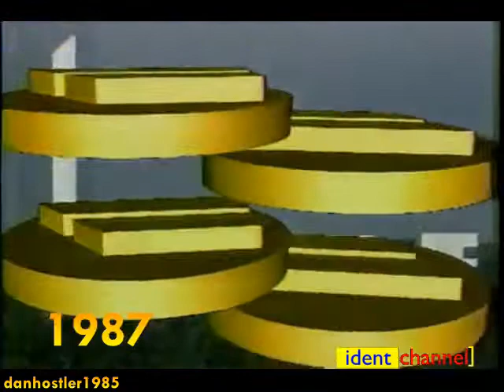KTVT 11 (CBS) Ident / Timeline 1955 - 2010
KTVT, virtual channel 11, is a CBS owned-and-operated television station licensed to Fort Worth, Texas, and serving the Dallas-Fort Worth designated market area. The station is co-owned with independent station KTXA (virtual channel 21), and the two stations share facilities in Dallas and Fort Worth. Prior to joining CBS in 1995, KTVT was the leading independent station in the Dallas-Fort Worth market.

1955 - KFJZ-TV 11
1959 - good lookin' KFJZ-TV Channel Eleven
1974 - KTVT 11
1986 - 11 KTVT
1987 - KTVT The Super Ones
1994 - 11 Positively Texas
1995 - CBS 11 THE EYE OF TEXAS
1999 - CBS 11
2000 - CBS 11 (II)
2002 - Reporting the News CBS 11
2003 - CBS 11 NEWS Coverage You Can Count On
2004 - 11 KTVT Coverage You Can Count On
2008 - LIVE in HD 11 NEWS
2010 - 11 NEWS KTVT FORT WORTH DALLAS

© KTVT 11